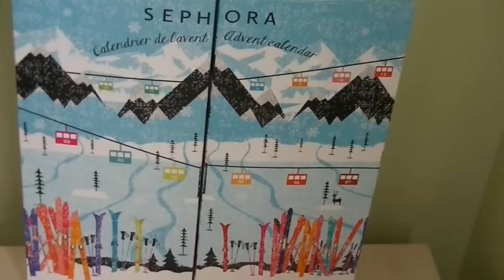1er jour de l'ouverture du Calendrier de L'Avent de SEPHORA